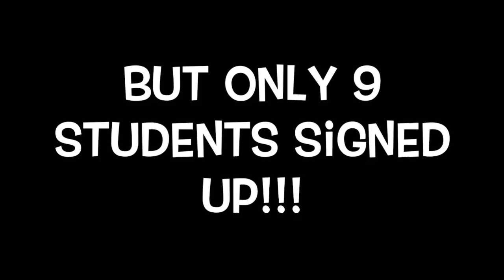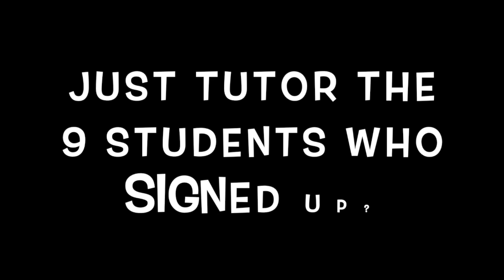HW Squad Video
This video is about HW Squad Video